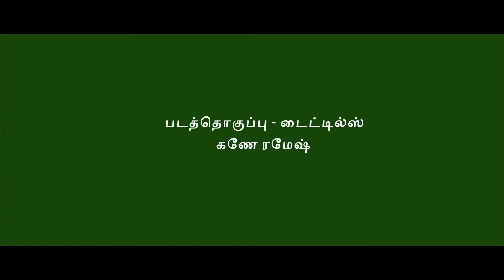Books and Readers | தோப்பில் மொஹம்மது மீரான் சிறுகதைகள் | தொகுப்பாளர் : ஆர் . செல்வராஜ்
Books and Readers | தோப்பில் மொஹம்மது மீரான் சிறுகதைகள் | சிறுகதை | சிறுகதை
காணொளியனுபவம்  | தொகுப்பாளர்  : ஆர் . செல்வராஜ்   | Book Review |

books and readers,
books and readers tamil,
books, readers, tamil, tamizh,
tamil books review,
new tamil books review,
tamil literature,
books and readers,
books and readers global,
tamizh books,
tamizh ilakkiyam,
tamil writers,
tamil authors,
tamil publishers,
tamil language,
tamil poets,
tamil poem,
tamil novels,
tamil short stories collection,
tamil short stories
tamil ilakkiya sorpozhivu
tamil travelogue
writers,
authors,
jeyamohan,
sramakrishnan,
thijanakiraman,
ki.ra,
sundara ramaswamy,
ponneelan,
naanjil naadan,
ashokamithran,
jeyakaanthan,
prabanjan,
puthumaipitthan,
தமிழ்,
தமிழ் இலக்கியம் ,
தமிழ் எழுத்தாளர்கள் ,
தமிழ் நாவல்கள்,
தமிழ் புக்ஸ்,
புக்ஸ் அண்ட் ரீடர்ஸ்,
புக்ஸ் அண்ட் ரீடர்ஸ் தமிழ்,
புக்ஸ் அண்ட் ரீடர்ஸ் குளோபல்,தமிழ்,
தமிழ் இலக்கியம்,
தமிழ் எழுத்தாளர்கள்,
தமிழ் நாவல்கள் ,
தமிழ் புக்ஸ்,
புக்ஸ் அண்ட் ரீடர்ஸ்,
புக்ஸ் அண்ட் ரீடர்ஸ் குளோபல்,
தமிழிலக்கியம்,
தமிழ் பேச்சு,
தமிழ் உரை,
தமிழ் சிறுகதைகள்,
தமிழ் நாவல்கள்,
தமிழ் பயணக்கட்டுரைகள்,
தமிழ் ஆய்வுக்கட்டுரைகள்,
தமிழ் இலக்கணம் ,
தமிழ் இலக்கியம் ,
திருக்குறள்,
திருவள்ளுவர்,
தொ.பரமசிவன்,
தஞ்சை பிரகாஷ்,
பெருமாள் முருகன்,
புக்ஸ் அண்ட் ரீடர்ஸ்,
தமிழ்,
english books review,
new english books review,
english literature,
books and readers,
books and readers english,
books, readers, tamil, english,
english books,
english literature,
english writers,
english authors,
english publishers,
english language,
english poets,
english poem,
english novels,
english short stories collection,
english short stories
english ilakkiya sorpozhivu
english travelogue
english writers,
english authors,